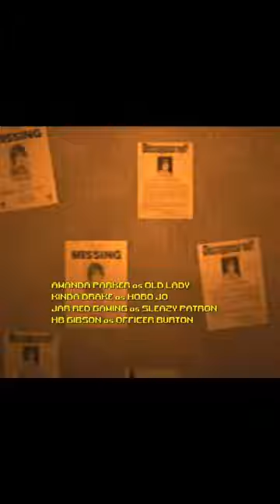Bloodwash - Horror Short